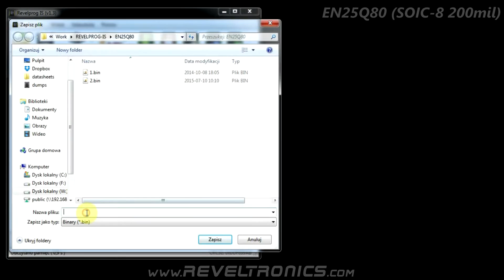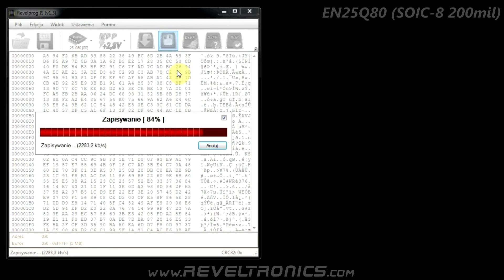Programowanie pamięci EN25Q80 FLASH SPI BIOS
Pamięć często występuje jako bios w płytach głównych komputerów, laptopach, tunerach TV oraz innych urządzeniach. W przypadku uszkodzenia płyty głównej najczęstszą przyczyną jest przeprogramowana pamięć (bios, firmware). Inne popularne oznaczenia pamięci: cFeon EN25Q80 albo WINBOND W25Q80. Procedura programowania będzie identyczna dla wszystkich innych pamięci FLASH SPI, najpopularniejsze z nich to: 25Q80 (8Mbit), 25Q16 (16Mbit), 25Q32 (32Mbit) itd. od takich producentów jak WINBOND, EON, MICRON, ST itd.